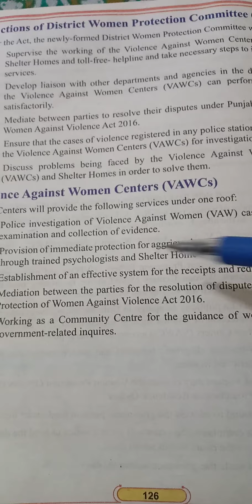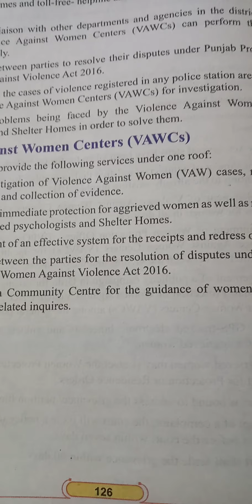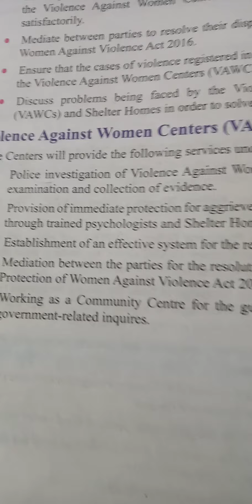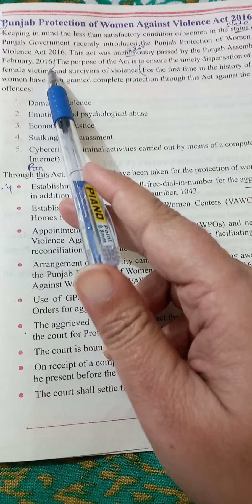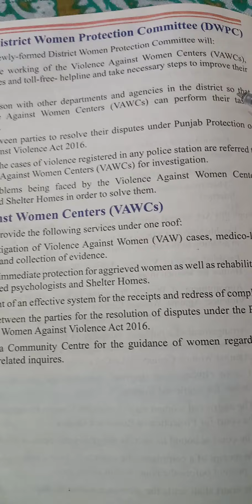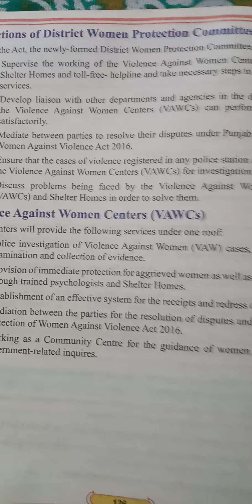chp#10 Exercise part 2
grade 10,Pakistan studies chp#10 pg#25 127